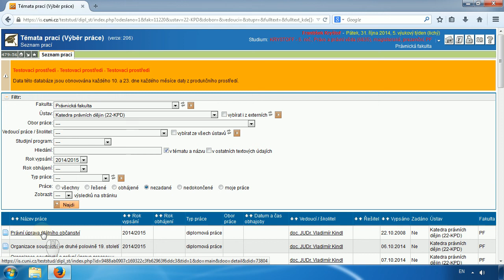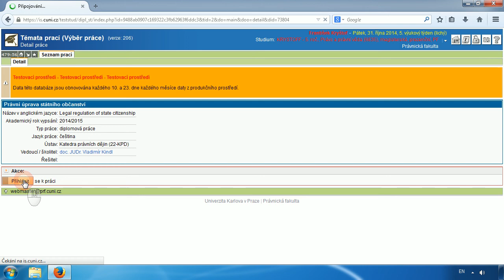Změna tématu diplomové práce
Návod jak si odhlásit vybrané téma diplomové práce a následné přihlášení na jiné téma ve Studijním informačním systému. Lze jen v období zápisu dokud nedojde k potvrzení tématu.